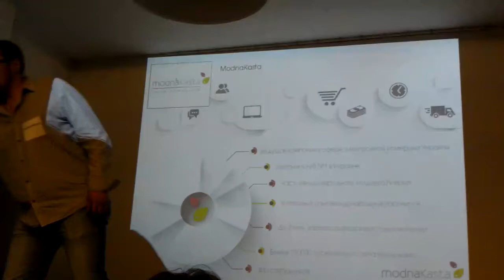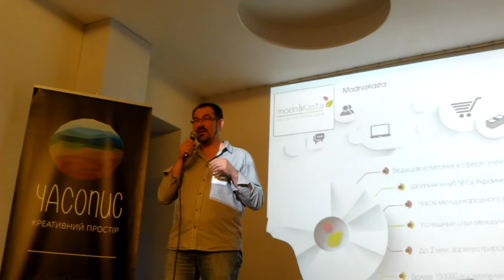Джинн дейтинг #12/15 - ModnaKasta